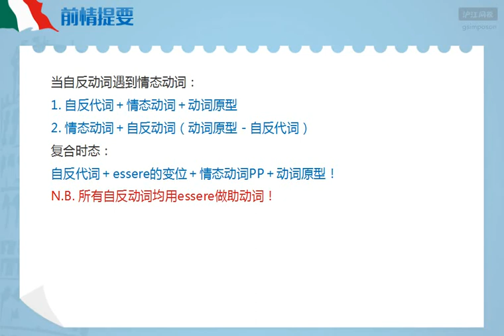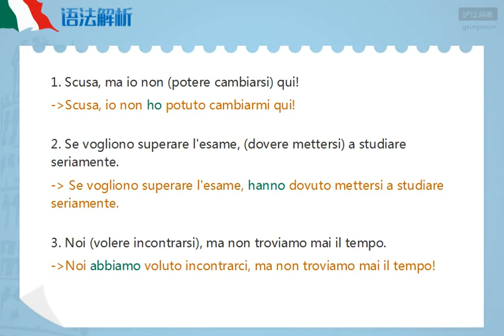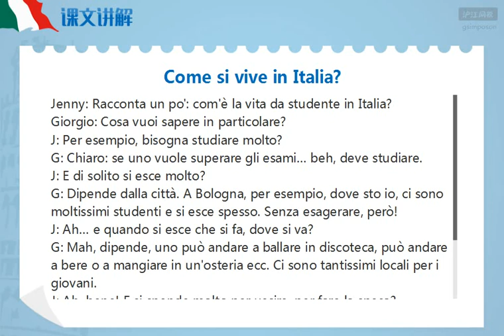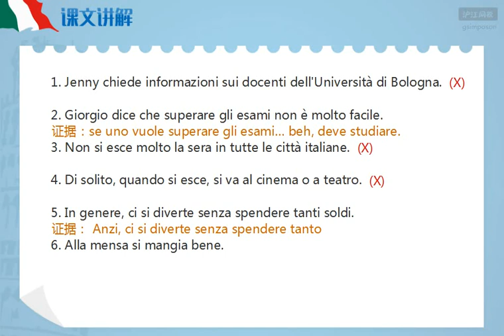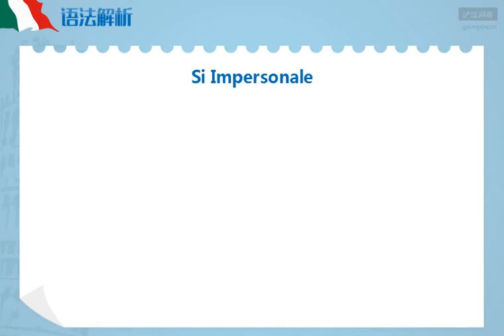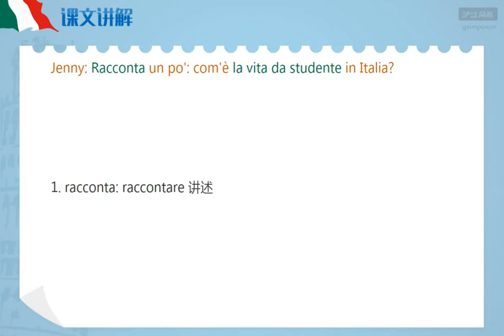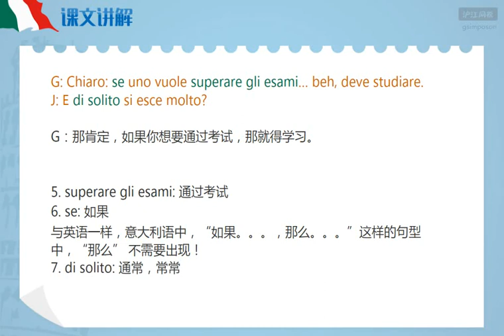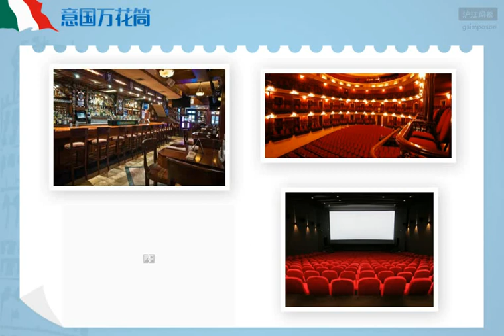【ITHOME意国之家】沪江网课意大利语A2级别EP32